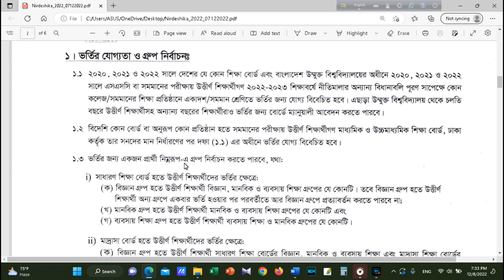একাদশ শ্রেণিতে ভর্তির যোগ্যতা ও গ্রুপ নির্বাচন | Xi class admission 2022 | Bd solution 24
In this video I discussed about xi class admission qualification and group selection.

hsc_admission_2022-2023